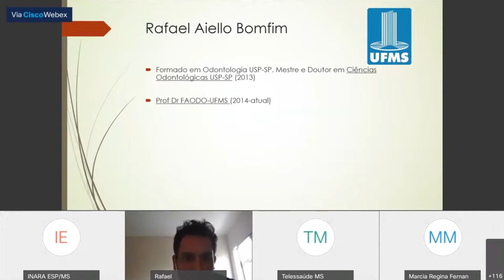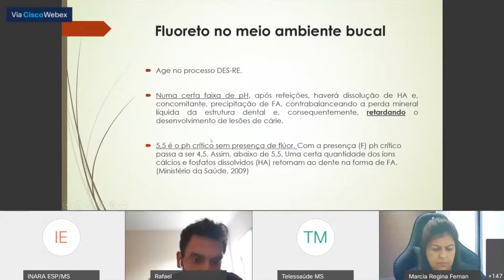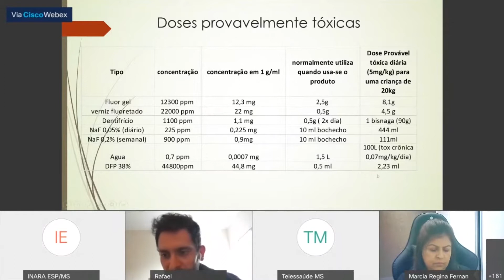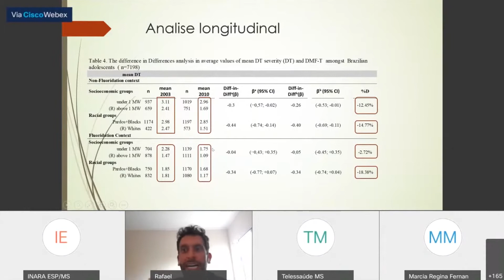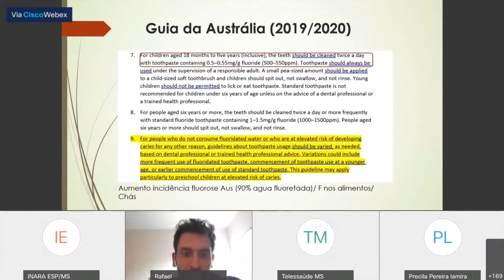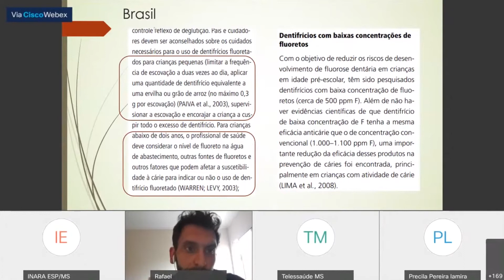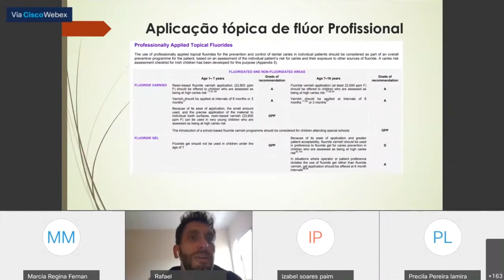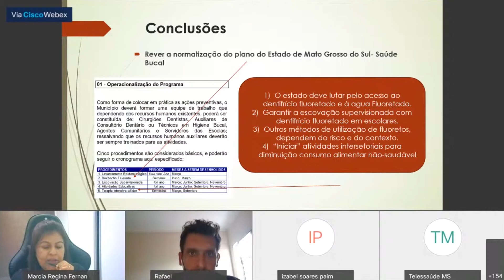Uso de fluoretos na Saúde Pública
Rafael Aiello Bonfim
Cirurgião dentista graduado na Universidade de São Paulo, com mestrado e doutorado
em Odontologia social, pós doutorado pela Faculdade de saúde pública da USP.